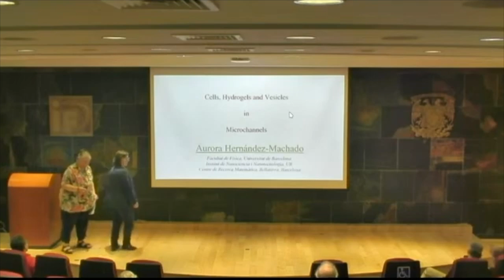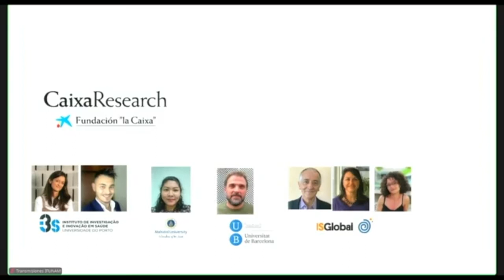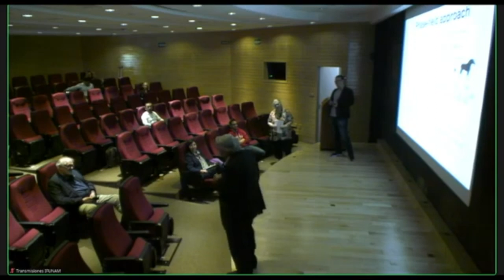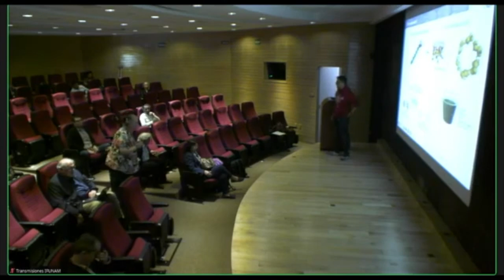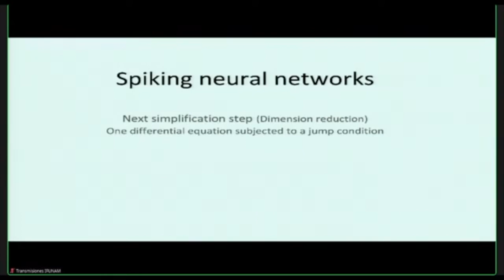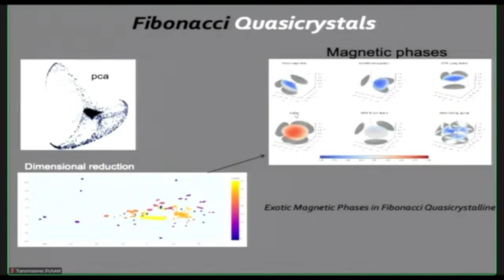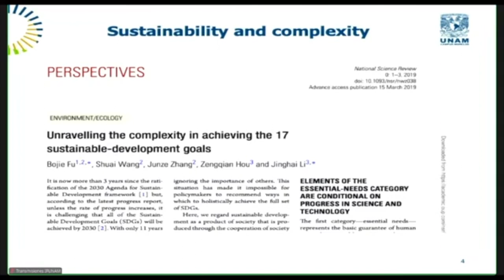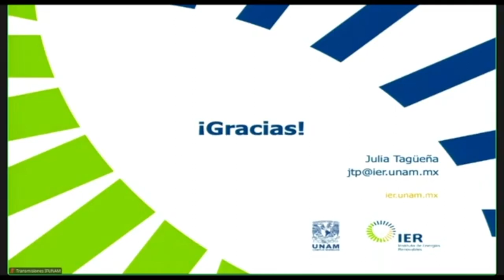La Física en redes y sistemas dinámicos - Mayo 25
00:10 Keynote speaker Aurora Hernández Machado*, "Cells,hydrogels and vesicles in micro channels".
49:35 J. Roberto Romero Arias, "Topological transitions in
 interfaces"
1:31:50 Alberto Sánchez Luviano, "Highly viscoelastic films in the
 air-cyclodextrins-surfactant interface".
2:02:34 Humberto Carrillo, "Mathematical models and physical analogs
of nerve cells".
3:00:39 Matías Nuñez, "Unlocking New Insights and Discoveries in
Physics and Biology with Machine Learning".
3:56:49 Julia Tagüeña, "Sustainability as a complex system: research
on ecotechnologies".